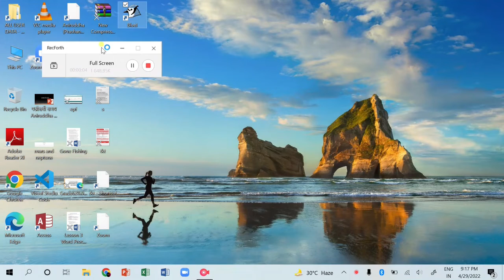See how to make a calculator in Blue J Java script